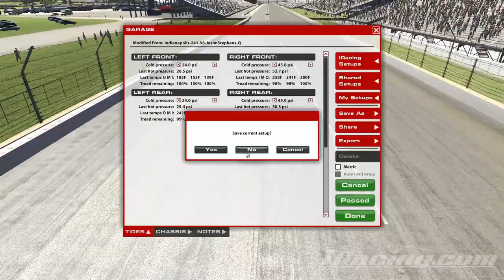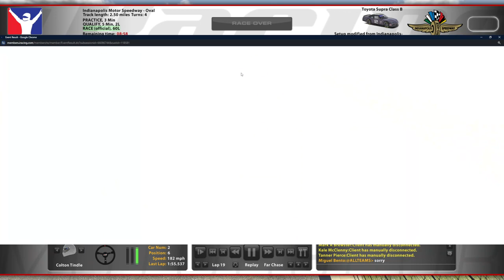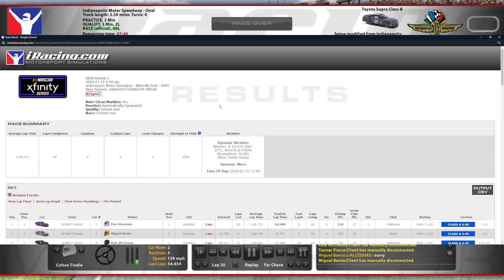B-Open @ Indianapolis - Restart Gains - iRacing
See? It didn't take me three weeks to upload this time!

Chapters:
0:00 Qualifying
9:25 Race Start
16:47 Yellow Flag
23:10 Green Flag
25:44 Yellow Flag
31:22 Green Flag
53:14 Green Flag Pitstop
1:09:32 White Flag
1:11:32 Incidents
1:17:10 Race Results